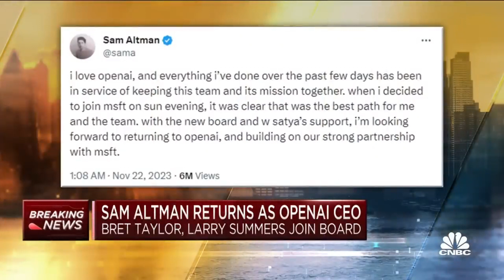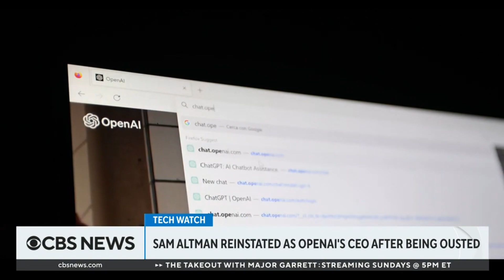SAM ALTMAN FIRED : The Untold Story of Sam Alman's Dismissal from OpenAI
hey guys,